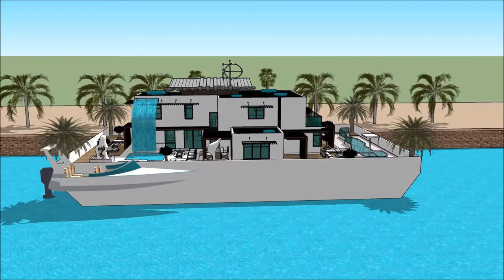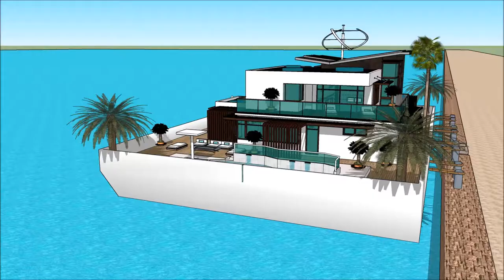Sims dream house property sims freeplay japanese house floatin barge Exhibition and expo Luxury Ya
The houseboatzania launching an innovative high-end luxury yacht houseboat home design potentially as a display of in Sims of the Sims dream house property sims freeplay japanese house floatin barge  Exhibition and expo  Luxury Ya.

The collection of sims concepts - Houseboatzania of Sims dream house property sims freeplay japanese house floatin barge  Exhibition and expo  Luxury Ya consists of high luxury and architectural art pieces in minimalism combined with living on the waterfront of the harbour of

The sims houseboat yacht design has the basis to sustain living with high standards and contemporary structural design at  Sims dream house property sims freeplay japanese house floatin barge  Exhibition and expo  Luxury Ya with numerous of prospects for excessive living and celebrating the desire of life worldwide: